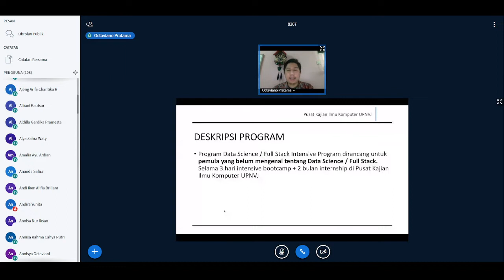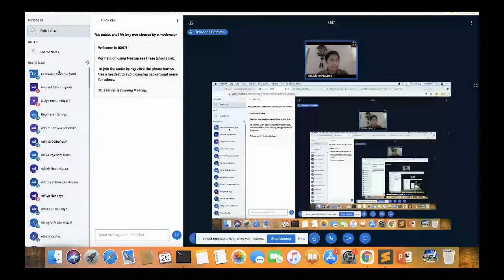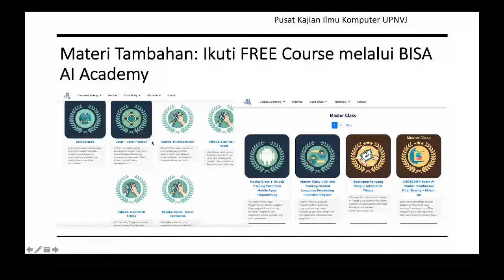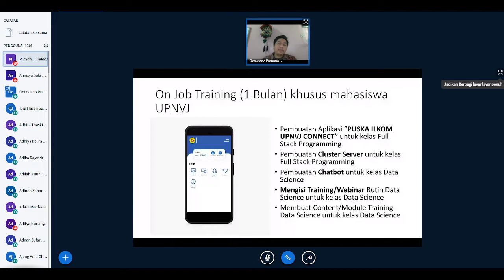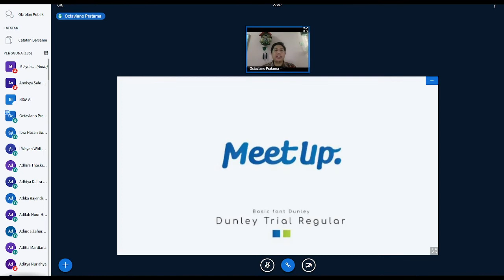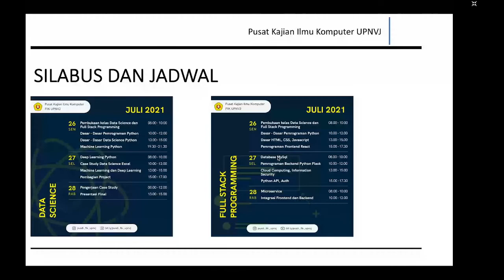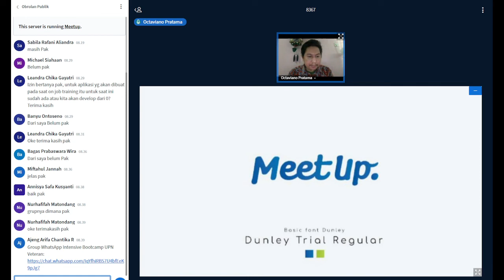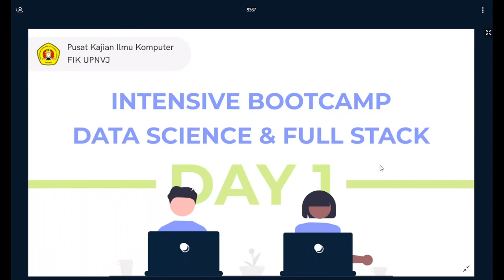Pembukaan Kelas Data Science dan Full Stack Programming - Intensive Bootcamp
Intensive Bootcamp merupakan kegiatan pelatihan pertama yang diadakan oleh Pusat Kajian Ilmu Komputer FIK UPN Veteran Jakarta. Pelatihan ini terbagi menjadi dua kelas, yaitu Data Science dan Full Stack Programming. Pelatihan ini akan dilaksanakan secara intensif selama 3 hari dan diajarkan langsung bersama ahlinya.

Peserta lulusan Intensive Bootcamp akan dilibatkan dalam On Job Training di Pusat Kajian Ilmu Komputer FIK UPN Veteran Jakarta sehingga nantinya akan menghasilkan lulusan yang berkompetensi di bidangnya.